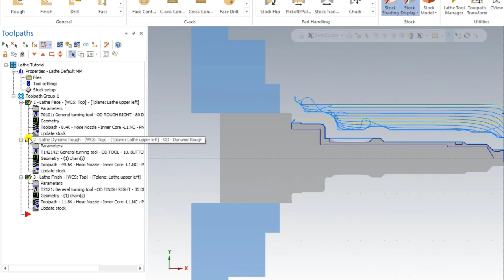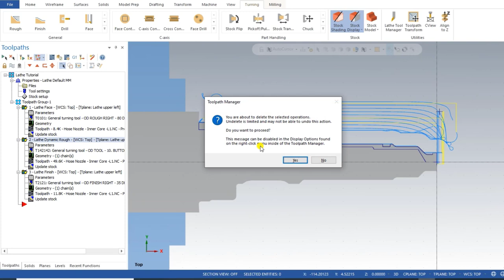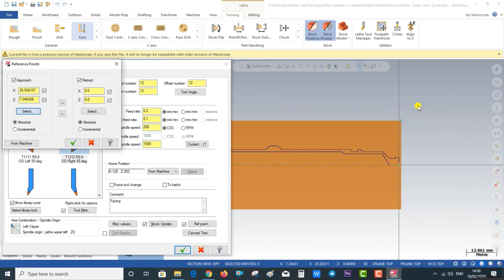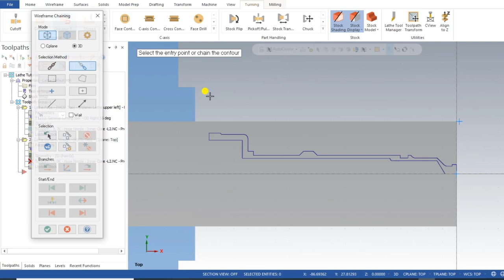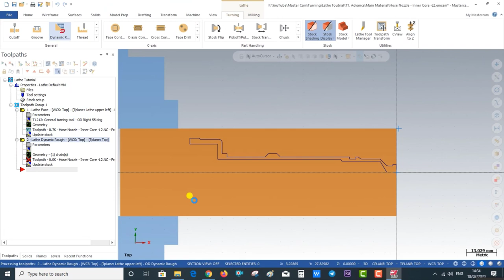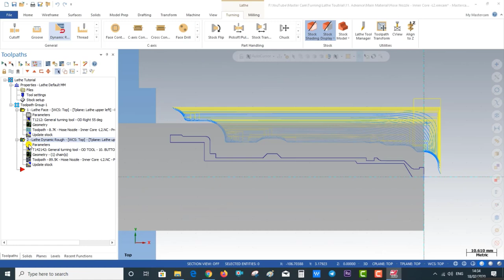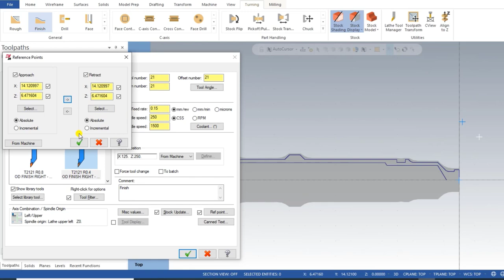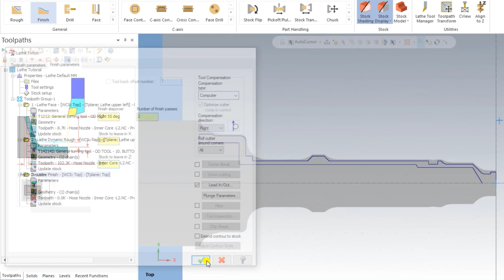Mastercam Lathe Tutorial || Facing || Dynamic Rough || Finishing || CNC programming in Mastercam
Mastercam three different type of operation
Dynamic Rough
Finish Turning

-Operations
Rough Turning
Rough Boring
Finish Turning
Finish Boring
Stock Flip
Dynamic Rough
Finish Grooving

Be Connected we will Update on Mastercam in Hindi